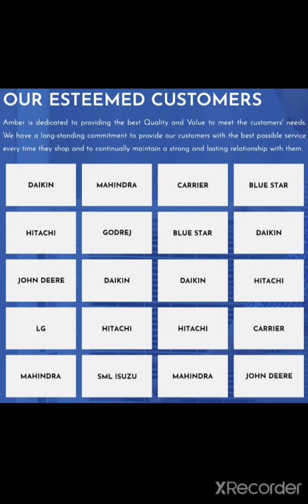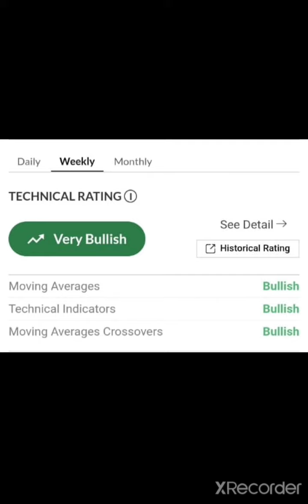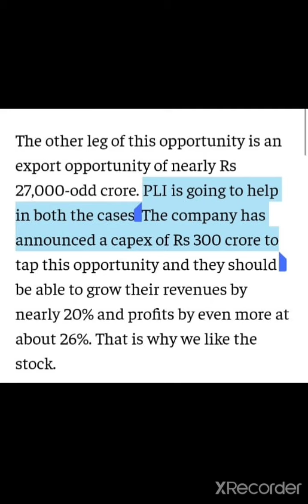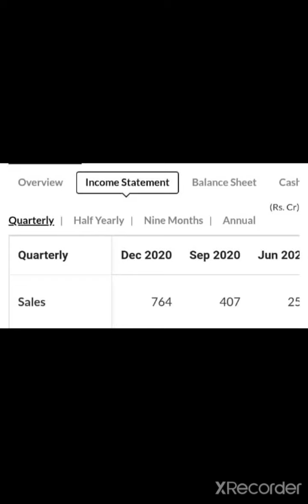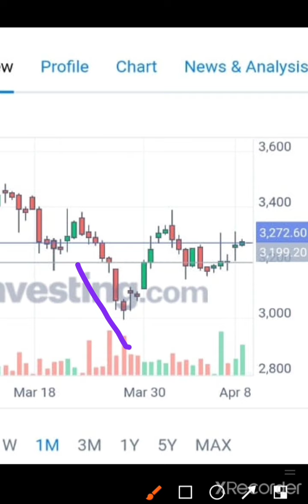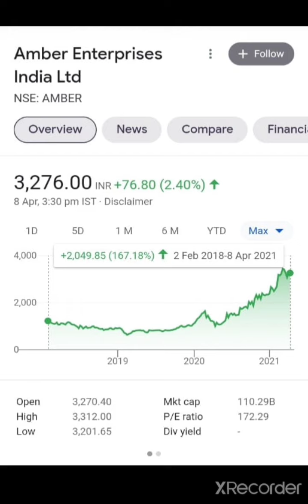Amber Enterprises Share Latest News / Amber Enterprises Target